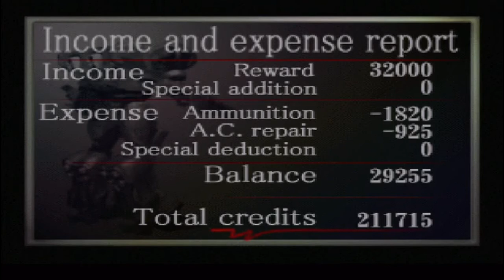Armored Core (PSX) - Repulse Enemy Attack and Recover Capsules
Repulse Enemy Attack,

Requested by: Murakumo Millenium
Advance: 0
Upon success: 32000
Theater of operations: Murakumo Transport Blimp
Enemy forces: Unknown
Conditions for success: Destroy all enemy forces

Recover Capsules,

Requested by: Chrome
Advance: 0
Upon success: 30000
Theater of operations: Murakumo Human Plus Lab
Enemy forces: Fighting Machines
Conditions for success: Recover the capsules